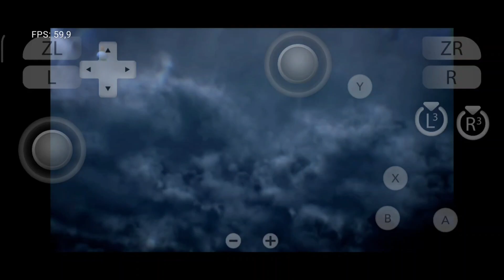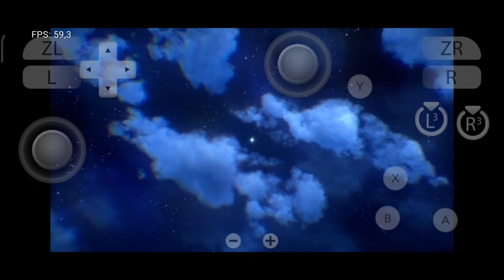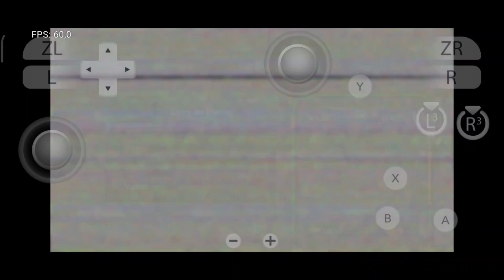super Mario RPG no yuzu né Android 59fps